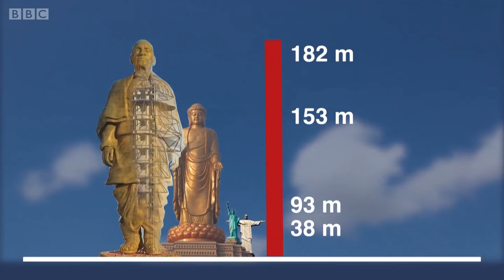குஜராத்தில் கட்டப்பட்ட உலகின் மிக உயரமான சிலை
உலகின் மிக உயரமான சிலையானது இந்தியாவில் அக்டோபர் 31ஆம் தேதி திறக்கப்பட உள்ளது. சர்தார் வல்லபாய் பட்டேலுக்கு அஞ்சலி செலுத்தும் விதமாக கட்டப்படுள்ள இதன் மதிப்பு 3000 கோடி ரூபாய்.